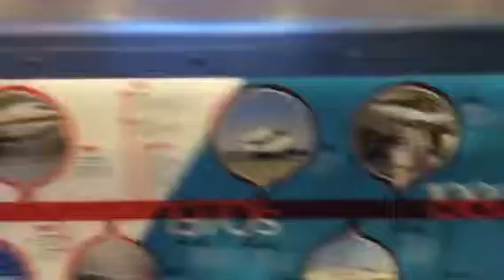Centennial aviation academy 2017 vlogs day 2 part 5 delta flight museum 747 experience part 1 main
After touring the main part of the delta flight museum it's time to tour the delta flight museum most famous exhibit. The delta airlines 747 experience. Which is a Boeing 747-400 built in Seattle Washington April 1988 for Northwest airlines and almost crashed into the Pacific Ocean on Wednesday October 2 2002 while traveling from Detroit to Tokyo Japan but safety made it to Seattle Washington joined delta airlines in December 2008 and retired in late August/early September 2015 after its last flight as delta flight 836 from Honolulu Hawaii to Atlanta Georgia was towed to the delta flight museum on Saturday April 30 2016!and went through a overhaul and opened as a exhibit at the delta flight museum on Tuesday 28 2017 today the first class seats on the upper deck and lower deck are left and the rest is about the history of the Boeing 747 and also features a wing walk.